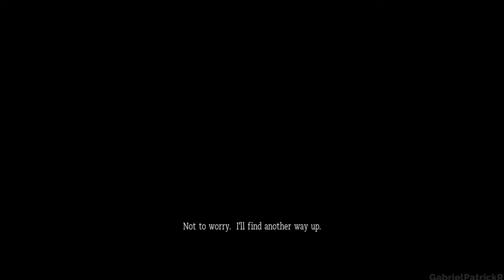Tomb Raider: Anniversary Peru Gameplay No Commentary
Chapters:
00:00 - Intro
2:03 - Mountain Caves
15:40 - City of Vilcabamba
27:11 - Outro